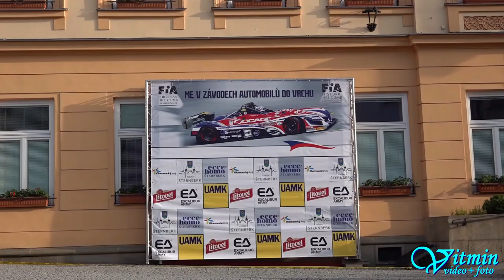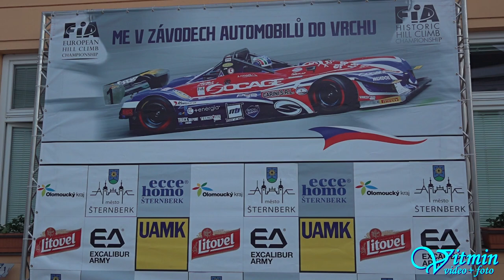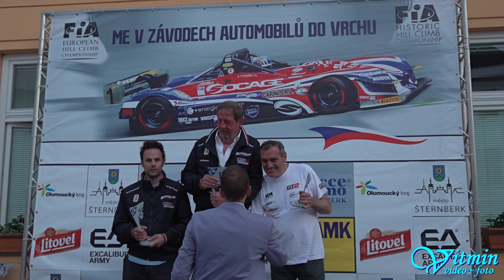WINNER Uberto Bonucci - Osella PA9/90 - ME Ecce Homo Šternberk 2019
Uberto Bonucci s plackou Osella PA9/90 zvítězil absolutně ve FIA Historic Hill Climb Championship při ME Ecce Homo Šternberk 2019